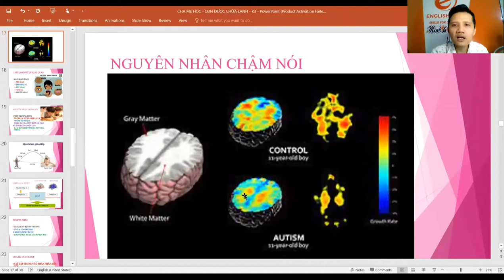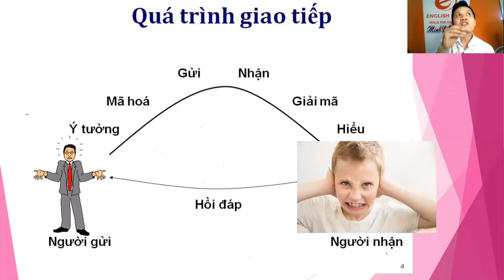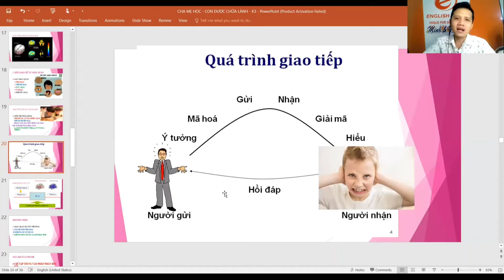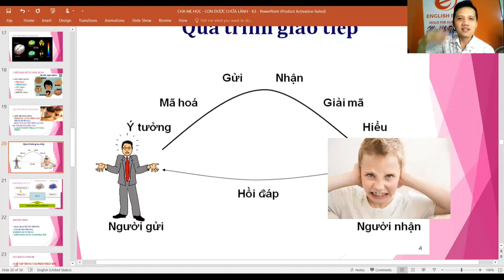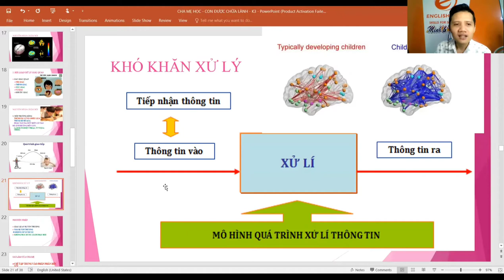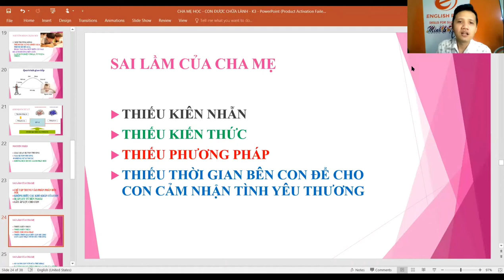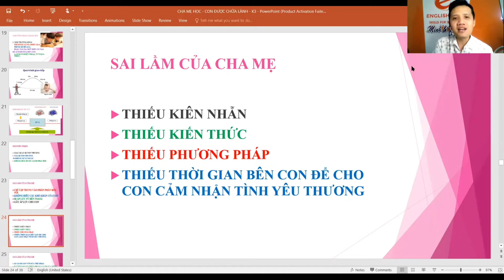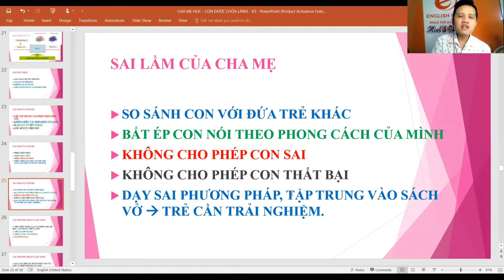Tại sao trẻ chậm nói? @Trần Hoàng Minh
Ngày nay, theo thống kê của Mỹ, cứ 68 người sẽ có một người có nguy cơ tự kỷ.
Tự kỷ có các tên gọi khác như: Rối loạn phổ tự kỷ, hội chứng tự kỷ, Hội chứng Asperger.
Tình trạng này đáng báo động, tạo ra rất nhiều lo lắng cho các cha mẹ.
Trước đây, tự kỷ là hội chứng mang theo cả đời.
Tuy nhiên, với sự phát triển của ngành tâm lý hiện đại, chúng tôi đã tìm ra cách chữa lành hoàn toàn cho các con.
Ngoài ra, tình trạng chậm nói, rối loạn ngôn ngữ, rối loạn phát triển, tăng động, giảm chú ý...cũng được chúng tôi hỗ trợ các cha mẹ để tự dạy con tại nhà.
Hàng trăm đứa trẻ đã được chữa lành hoàn toàn. Không chỉ ở Việt Nam mà trên toàn thế giới nhờ các phương pháp của chúng tôi.

Thầy Trần Hoàng Minh
Chữa lành tự kỷ
Số điện thoại zalo: 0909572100
Tham gia nhóm Chữa lành cho con